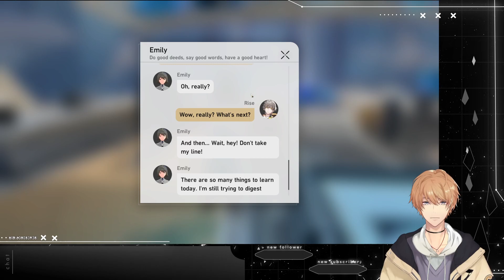[Honkai: Star Rail] mini guerilla stream teehee (4/29/2023)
🔻 Socials 🔻
🔴 Koga Hibino